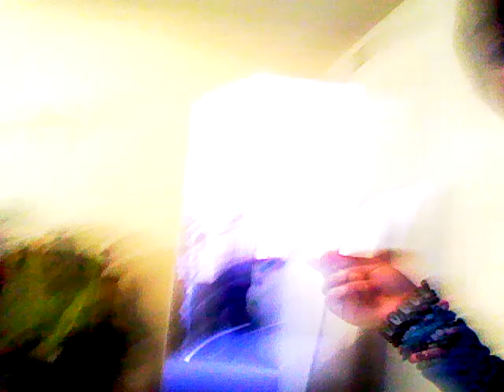texas southern mee the roomie n others actin up .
cali . louisian . and houston ppl are crazy .